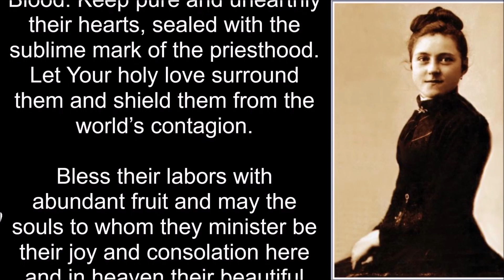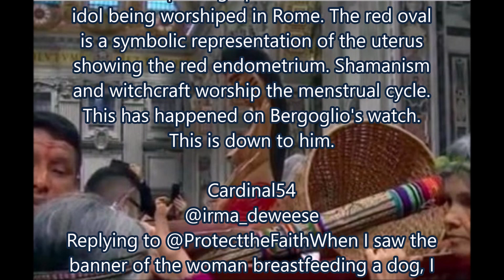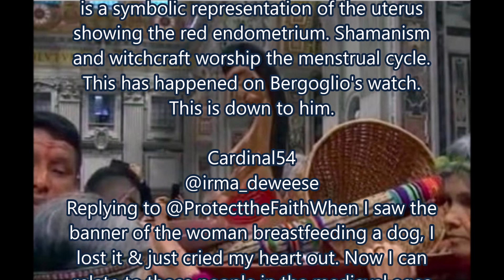2 Disturbing Stories at Synod